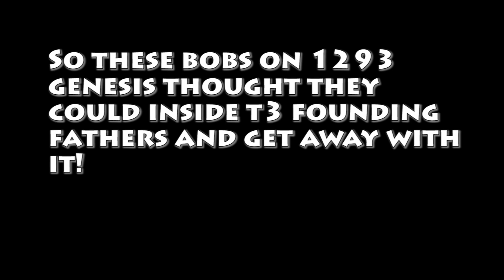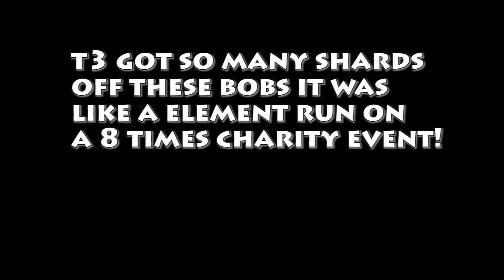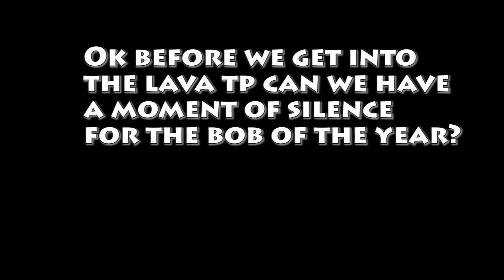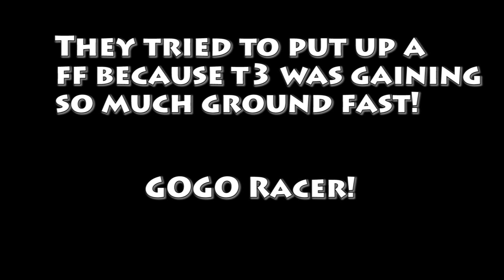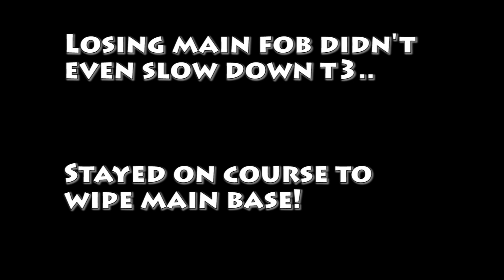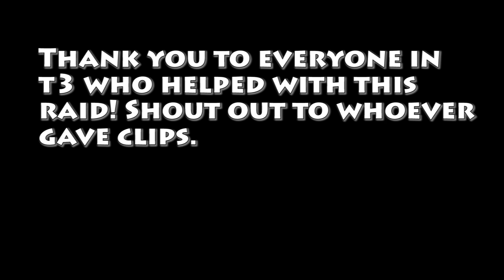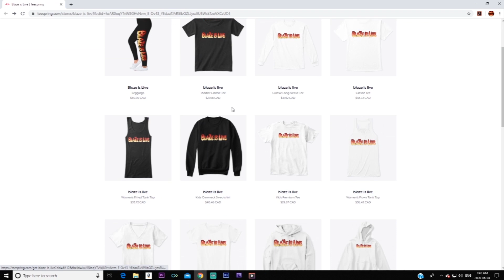T3 wipes insiders off 1293 Official XBOX PVP ARK Survival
Follow your DREAMS!!!